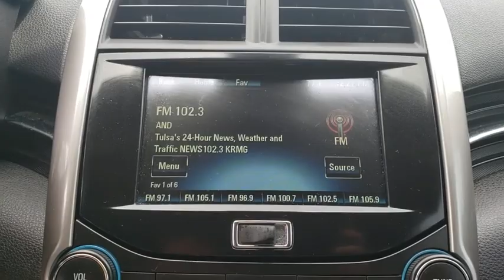2015 Chevrolet Malibu Owasso, Tulsa, Claremore, Pryor, Broken Arrow, OK N637502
Silver Ice Metallic Used 2015 Chevrolet Malibu available in Owasso, Oklahoma at Suburban Chevrolet. Servicing the Tulsa, Claremore, Pryor, Broken Arrow, OK area.

Suburban Chevrolet
1300 S Lynn Riggs Blvd

Recent Arrival! **CERTIFIED BY CARFAX NO ACCIDENTS**, **CERTIFIED BY CARFAX ONE OWNER**, **LOCAL TRADE**, **KEYLESS ENTRY**, **REMOTE START**, **LEATHER INTERIOR**, **SAVE MORE $$ IN CLAREMORE**, **SMALL TOWN PRICES WITH BIG CITY INVENTORY**, **WE DELIVER ANYWHERE**, **POWER WINDOWS**, Jet Black w/Leather-Appointed Seat Trim.Silver Malibu LTZ 1LZ ECOTEC 2.5L I4 DGI DOHC VVT FWDAwards:* JD Power Initial Quality Study * 2015 IIHS Top Safety PickReviews:* Outstanding crash test scores; well-appointed interior; comfortable ride; strong turbocharged engine. Source: Edmunds* The 2015 Malibu pulled it off in more ways than one. A perfect balance of attractive styling, smart technology and fuel efficiency with EPA est. 36 MPG hwy, all built into a confident driving experience. The enhanced front-end appearance draws you in. Swept-back headlamps aid aerodynamics and a more prominent grille accented in chrome boasts wider openings for improved cooling. Aero-optimized rounded corners, taillamps and side mirrors allow the car to effortlessly slice through the air. Aerodynamic details guide airflow seamlessly around the vehicle body to help increase fuel efficiency by decreasing resistance. The power starts at the heart of the vehicle through the all-new ECOTEC 2.5L four cylinder engine with direct injection and 196hp (LS, LT and LTZ) or opt for the available 259hp turbocharged engine with 295lb.-ft. of torque. It's all the fun without extra fill-ups, thanks to 30 MPG HWY. While maintaining its sophisticated dual-cockpit design, the sport-sculpted seats allow for long-distance comfort. Available Chevrolet MyLink allows you to customize the system to best fit your needs. Make phone calls, select radio stations, choose music from your mobile device and more through voice command, touch-screen, center stack buttons and steering wheel-mounted controls. Take navigation to the next level with on-screen OnStar Navigation. You can step it up another notch with the enhanced Chevrolet MyLink radio with navigation, which includes full navigation features as well as 2-D/3-D maps and points of interest. New for 2015 is the inclusion of an available 4G LTE Wifi connection. Source: The Manufacturer Summary